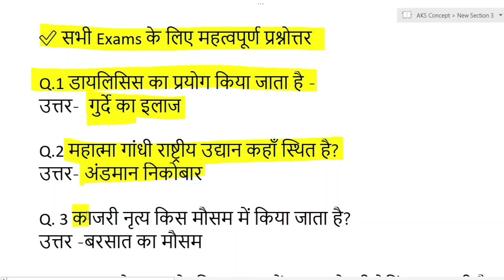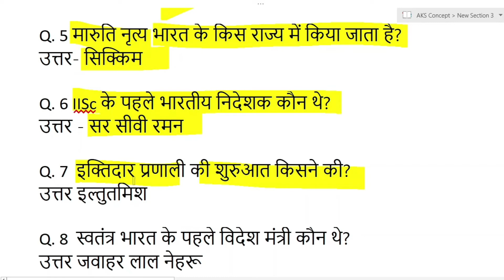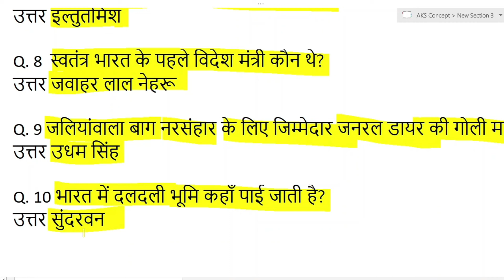महत्वपूर्ण सामान्यज्ञान gk part 2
gk
general awereness
gkgs
gkgs of the day
today gk gkgs
gkgs for cgl
gkgs for chsl
gkgs for mts
how to crack cgl
syllabous for ssc exam
competative gk